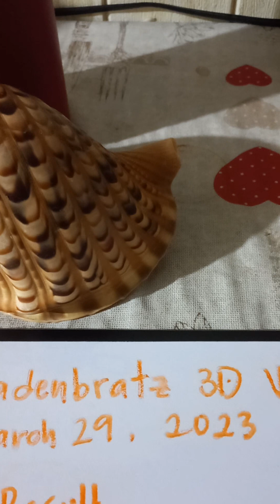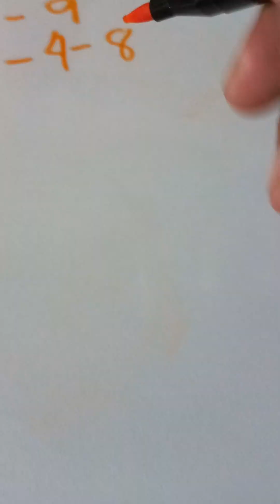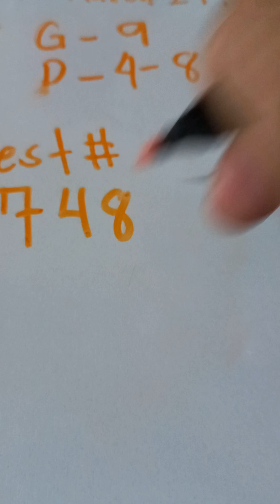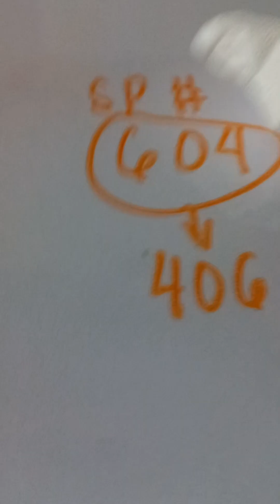goodmorning guys sa tanan LuzViMin ,lantawa na mga ka swertres atoang probables today...thank you.